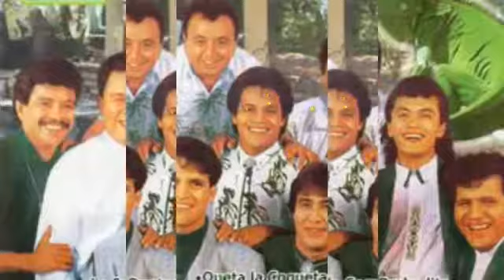ALBUM COMPLETO LA SURTIDITA-LOS SUPER LAMAS